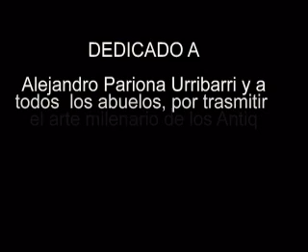Antara milenaria del Antisuyu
Los Antiq de Luriqucha, Wanta-Peru

Los chunchos de Huanta son conjuntos músico-coreográficos que guardan similitud con los conjuntos orquestales de sikus del altiplano del Collao (región andina que abarca territorios de Perú, Bolivia, Chile y Argentina). En general, los conjuntos músico-coreográficos utilizan grupos de diferentes tamaños de flautas de pan, y presentan una singular característica: son a la vez conjuntos musicales y de danza, pues los mismos músicos al tocar sus flautas de pan, danzan y desarrollan figuras coreográficas. El anteq de Huanta posee una sola fila de tubos. Es utilizada en forma colectiva por conjuntos de doce o mas músicos. En estos conjuntos existen un número variable de tamaños de anteq que puede llegar a 12 tamaños afinados en octavas sucesivas. Sin embargo, el número básico de grupos según su tamaño es seis que se denominan: bajo, medio bajo, malta, jarawi o jashua, chiple o guiador y chiquiri. Contrariamente a otras flautas de pan existentes en el Perú, la mayoría de las cuales posee escalas que se aproximan a las escalas diatónicas, los anteq tienen escalas que no recuerdan en absoluto a las escalas europeas y probablemente se remontan a épocas preincaicas. Dichas escalas presentan la característica de utilizar un intervalo mas amplio (cercano a la cuarta y cuarta aumentada) entre los dos tubos mayores, mientras los otros tubos emiten sonidos separados por intervalos menores (que se asemejan a las terceras y segundas), y que rellenan el intervalo que presentan los tubos mayores de los anteq pertenecientes al siguiente grupo de anteq de menor tamaño. Los chunchos interpretan con sus anteq diversos géneros de música que denominan sones y jashuas. Además suelen representar diversos rituales de adoración a la cruz con múltiples pasos y figuras coreográficas que revelan su origen remoto (Tomado del artículo ANTARA (1) de Americo Valencia Chacon, publicado en  la Revista FOLKLORE Arte,  cultura y sociedad Año 1 Nº 1  del Centro Universitario de Folklore- Universidad Nacional Mayor de San Marcos. Noviembre de 2007).